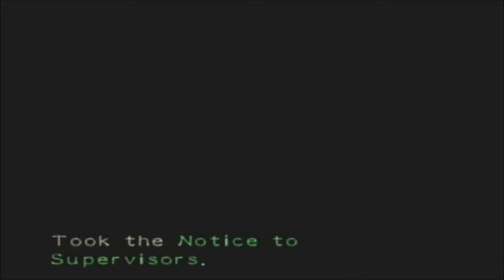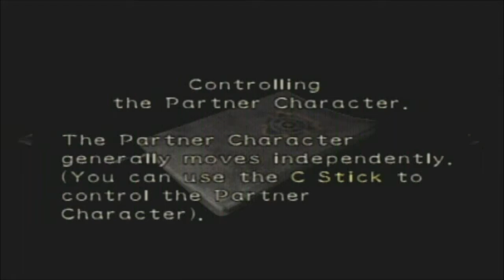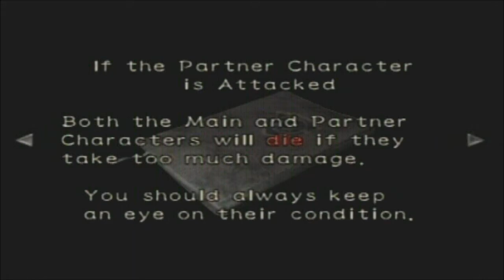Resident Evil 0 Walkthrough Part 2